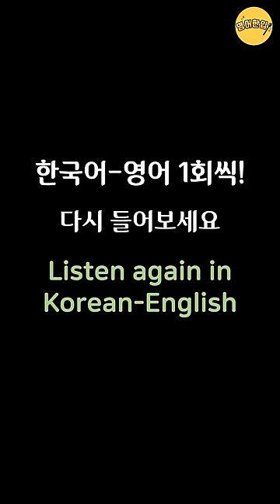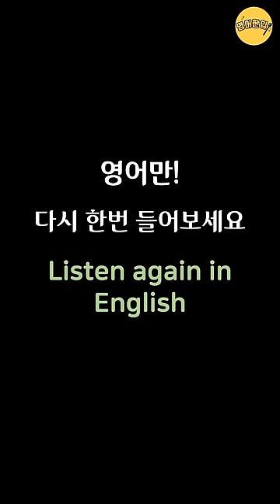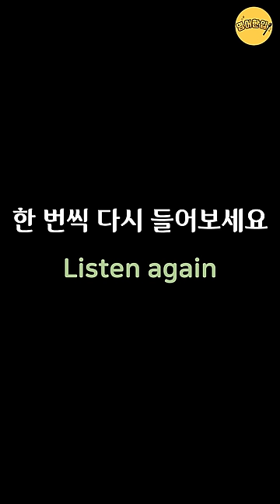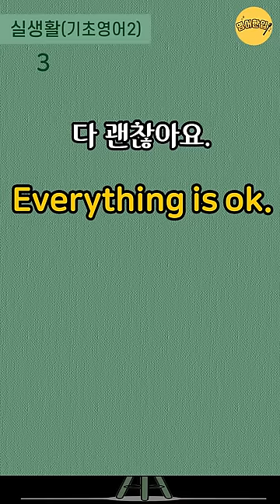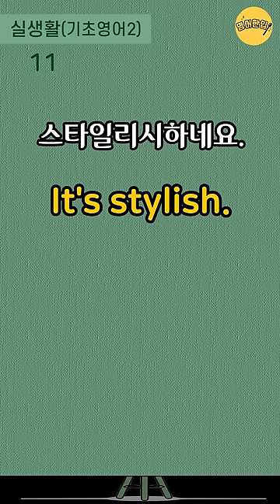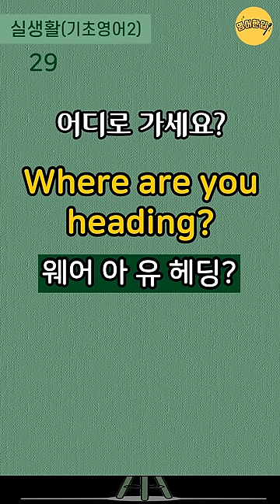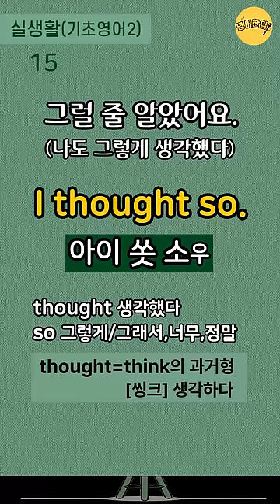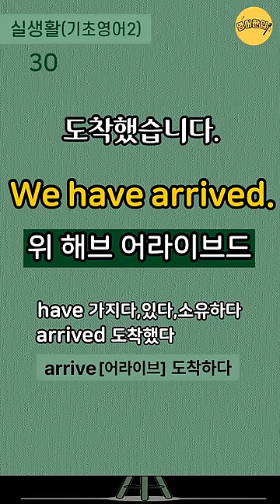[실생활 기초영어 #2]💡단어풀이+쉬운영어｜기초영어회화｜쉽고 짧은 왕초보 생활영어｜생활필수영어｜미국 7살 수준 쉬운영어｜영어 외우지 마세요｜1시간 흘려듣기 [영어한입]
🔂 00:11 인트로 건너뛰기(영상 처음부터 반복 듣기)
⏪ 21:12 영어만! 반복 듣기
⏪ 37:38 한국어-영어 1회씩만 듣기
⏪ 47:39 처음 버전부터 한 번씩 반복 듣기

💿 이번 영상은 쉽고 짧은 실생활 기초영어 30문장을 준비했습니다.